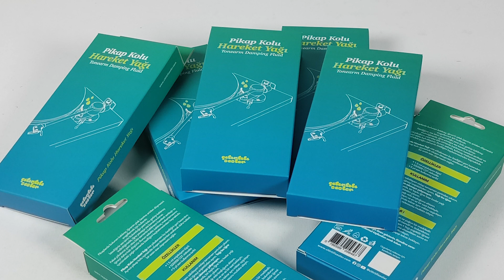Pikap Kolu Hareket Yağı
Ürünü bu bağlantıdan sipariş verebilirsiniz

Pikaplarda bulunan kaldıraç, iğnenin plak üzerine aniden düşmesini engellemek için kullanılır.İstediğiniz ses izinin bulunduğu yere kolu getirip kaldıraçı indirdiğinizde, iğne yavaşça ses kanalına konar.

Fakat pikabınız yeni olsa bile zamanla kaldıracın hareketi sertleşir ve iğneyi daha hızlı düşürür. Bunun sebebi, kaldıraç mekanizmasının içerisindeki yağın zamanla özelliğini kaybetmesinden kaynaklıdır.

Pikap Kolu Hareket Yağı size pikabınızın bu özelliğini geri kazandırır. Ayrıca pikap kolu içerisinde oluşan titreşimleri azaltarak daha kaliteli bir sesin size ulaşmasını sağlar.